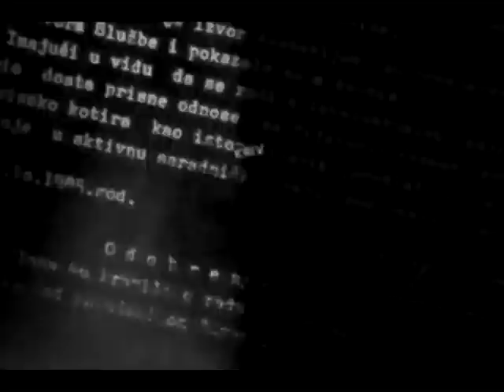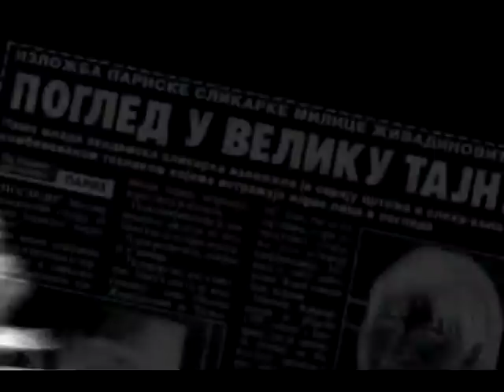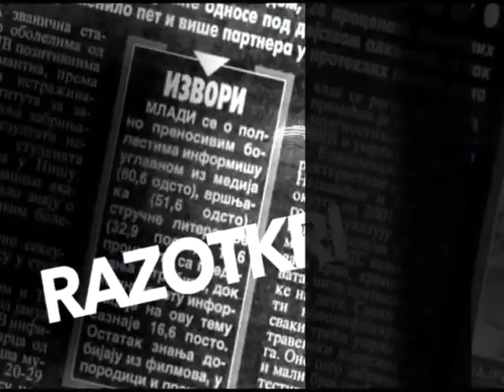RAZOTKRIVANJE SA MARKOM STEPANOVIĆEM 21.02.2019. SINIŠA KOVAČEVIĆ